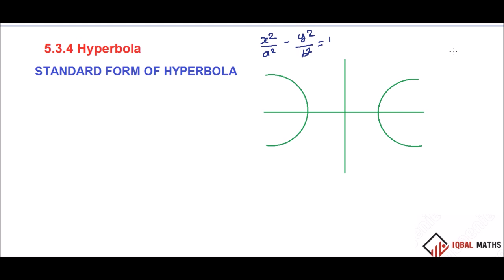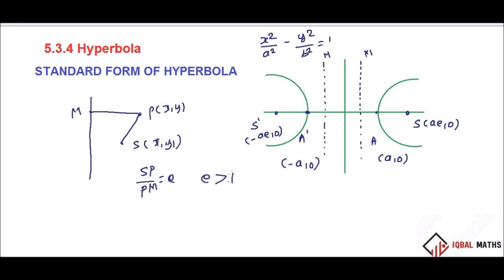TN 12TH STD MATHS CONCEPT 7 STANDARD FORM OF HYPERBOLA CHAPTER-5 TWO DIMENSIONAL ANALYTICAL GEOMETRY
CONCEPT 7
STANDARD FORM OF HYPERBOLA
 CHAPTER-5